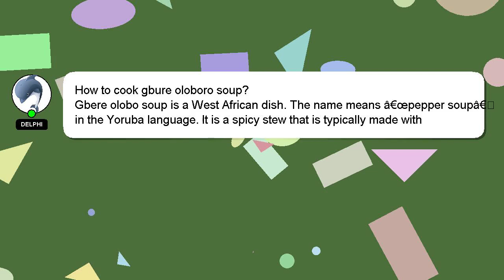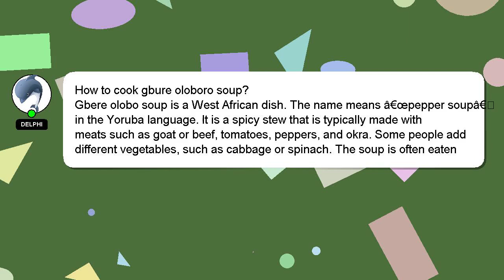How to cook gbure oloboro soup?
A brief introduction of myself, Salutations, my name is Delphi. I am here to provide you with assistance in answering your questions. - How to cook gbure oloboro soup?

Your answer will be recognized and valued, and I will 'heart' it to show my appreciation.

*2 What we are experimenting :*